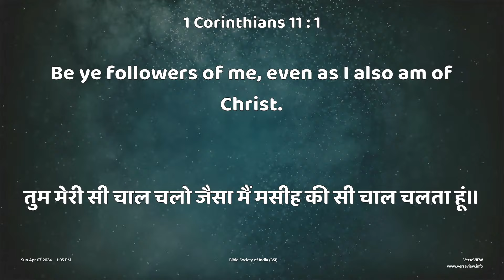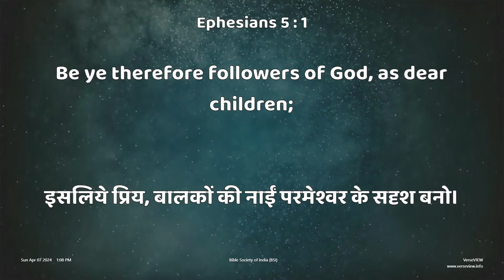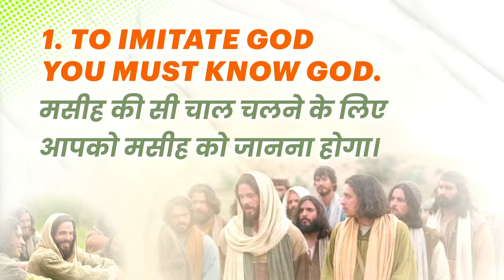IMITATORS OF GOD | Part - 3 Sunday Hindi Service | 07-04-2024 | LOWC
If you are in Tricity you can visit us
Our Address: Plot No 141/N-O, Victoria City, bhabat, Zirakpur, Punjab 140604